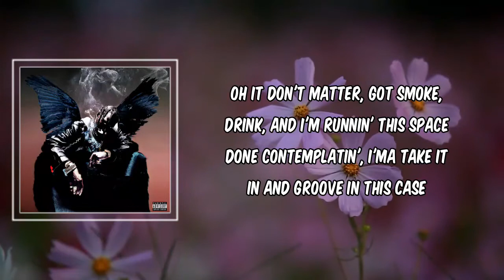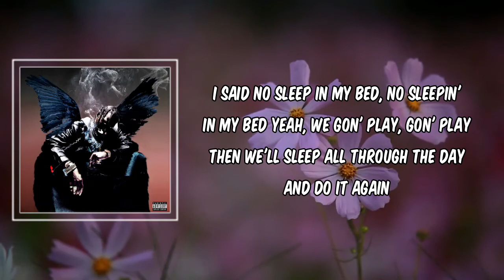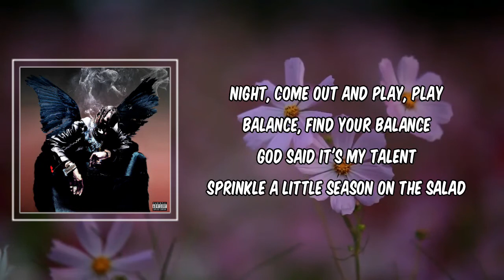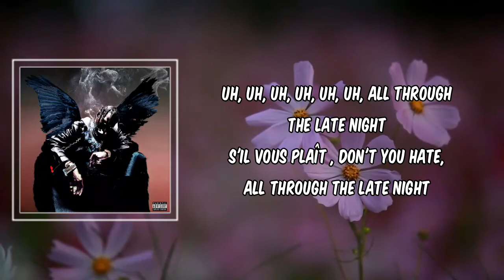Trthrough the late night (Lyrics) - Travis Scott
Description
through the late night by Travis Scott
Album: birds in the trap sing mcknight Wonderful

through the late night Lyrics:

Sleep through day, then we play all through the late night
Uh, uh, uh, uh, uh, uh, all through the late night
S'il vous plaît, don't you hate, all through the late night
All through the late night, all through the late night

Blimp's soarin', how the hell did I get in this space?
Four in the mornin', how did I get in this place?
Oh it don't matter, got smoke, drink, and I'm runnin' this space
Done contemplatin', I'ma take it in and groove in this case
N, N-Dimethyltryptamine and Lysergic acid diethylamide
The vibes are effervescent, delicious, just how they should be
No sleep in my bed, no sleepin' in my bed
Yeah, then we gon' play, gon' play, gon' until the day
I said no sleep in my bed, no sleepin' in my bed
Yeah, we gon' play, gon' play
Then we'll sleep all through the day
And do it again

[Travis Scott:]
Day and night, I toss and turn
I keep stressin' my mind, mind
I seek the peace, sometimes I can't restrain
To join a rage at night, come out and play, play
Balance, find your balance
God said it's my talent
Sprinkle a little season on the salad
Relieve my heart of malice, hit my palace
Stroke my cactus, oh, don't wait
Don't play
Play no games like the NBA
Throwin' checks like the NBA
You a ring, you a ring
We shootin' shots like the NRA
Ahh, she jammin' Travis and Kid Cudi
The new Krayzie Bone and Slim Bun B
Ah, shawty, on the scene, pull up on the scene
Sip my tea, he don't Hennessy
Aw save all, take it right
Aw take it all, never light
Aw, had a ball, had a night
Aw, after all, sleep good